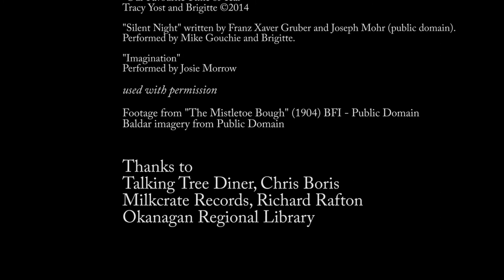Mistletoe and Ivy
Holly and Ivy realize all that glitters isn't gold.

Student film made in 2017.